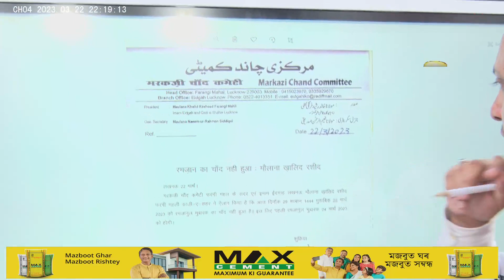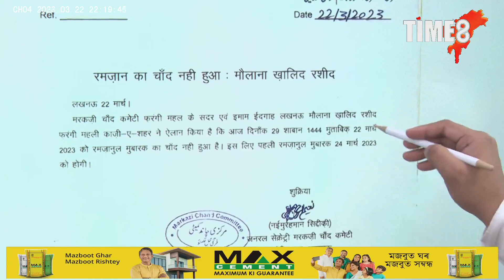২৪ মাৰ্চৰ পৰা ৰমজানৰ ৰোজা। জোন নেদেখাৰ বাবেই ২৪ তাৰিখৰ পৰা ৰমজানৰ ৰোজা ঘোষণা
২৪ মাৰ্চৰ পৰা ৰমজানৰ ৰোজা। জোন নেদেখাৰ বাবেই ২৪ তাৰিখৰ পৰা ৰমজানৰ ৰোজা ঘোষণা